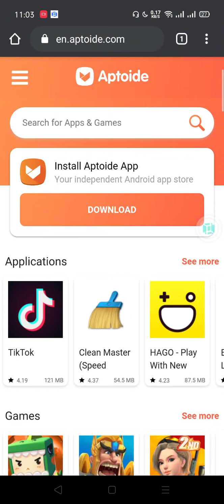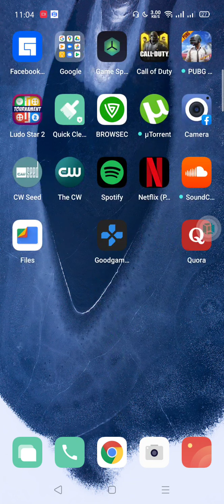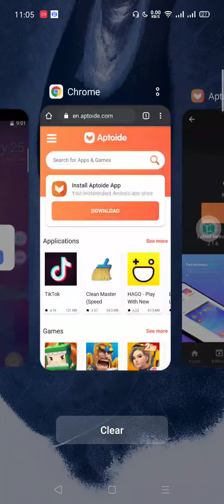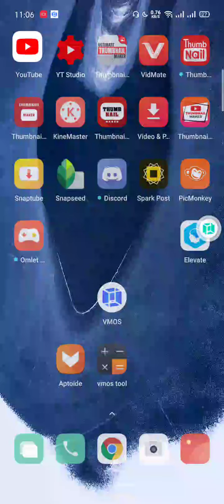How to fix VMOS Unlocker problem | How to Download VMOS Unlocker app | 2020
Let's fix VMOS Unlocker tool problem together. Watch and Follow instructions.

Many people are facing VMOS UNLOCKER error. We will be downloading and fixing the VMOS Unlocker problem for forever.

What is VMOS?

👉VMOS is Virtual Android in Android.If you are using it then you surely know about it😅.
For newbies tho, this app is like PARALLEL SAPCE OR APP CLONER in very advance form. You can use your real mobile app and VMOS app literally side by side.

YOUR SUPPORT MAKES ME CREATE MORE USEFUL VIDEOS♥️.